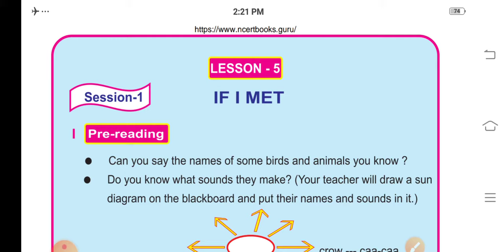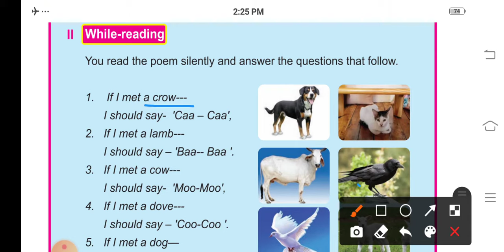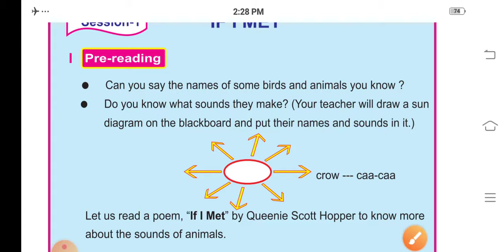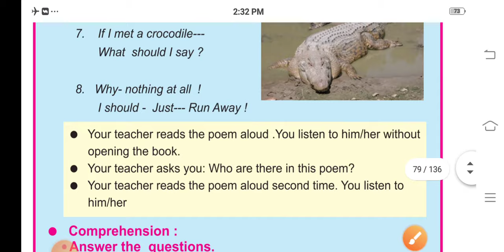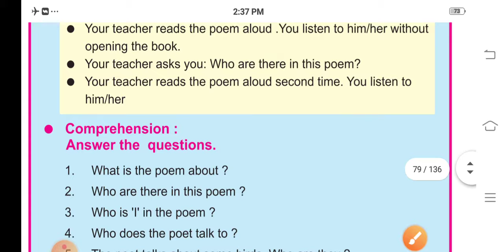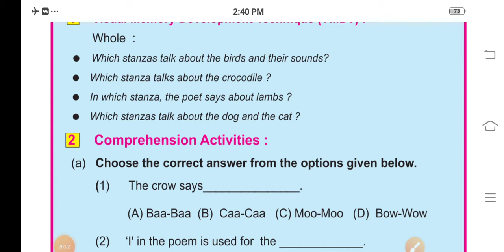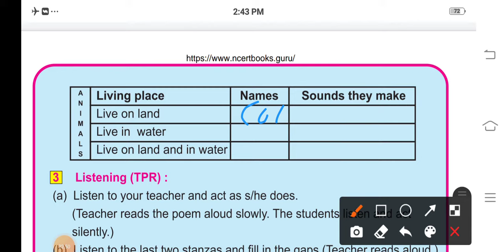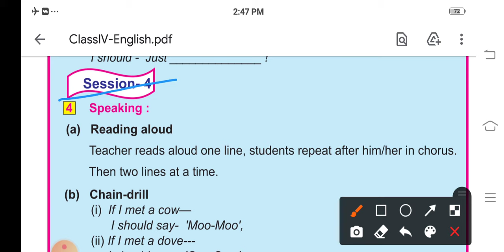Class-4:ENGLISH:Main Lesson-5: "If i mat" : session-1,2,3 :Odia Medium